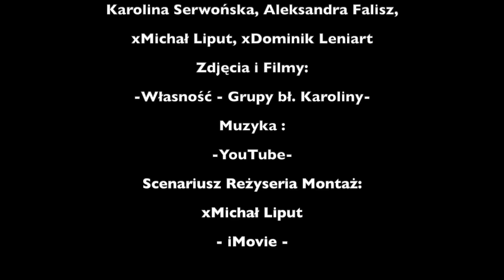Grupa bł. Karoliny - Pielgrzymka Rzeszowska 2019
-Rzeszowska Piesza Pielgrzymka-
-Grupa bł. Karoliny-
-Gorlice-
Występują:
Karolina Serwońska, Aleksandra Falisz,
xMichał Liput, xDominik Leniart
Zdjęcia i Filmy:
-Własność - Grupy bł. Karoliny-
Muzyka :
Scenariusz, Reżyseria, Montaż:
xMichał Liput
- iMovie -